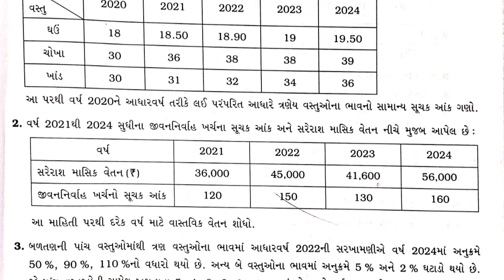|| STD 12 statistics assignment section e solution 2025 || Navneet assignment solution 2025 ||